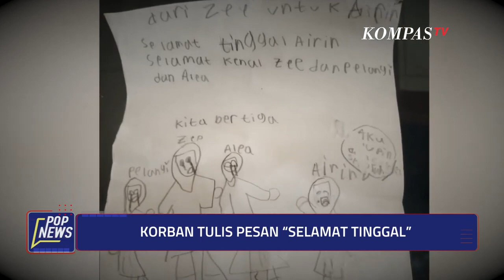Keji! Deretan Kasus Mencengangkan Ayah Tega Bunuh Anak Kandung | POP NEWS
KOMPASTV - Akhir-akhir ini, marak kasus pembunuhan yang dilakukan ayah ke anak kandung.

Kasus pertama terjadi di kabupaten Pati, Jawa Tengah. Seorang ayah tega membunuh anak kandungnya sendiri yang masih berusia tiga bulan.

Awalnya, sang tersangka melaporkan kehilangan anaknya kepada polisi bersama sang istri. Sebelumnya, ia bahkan melakukan sejumlah ritual agar putrinya bisa segera ditemukan.

Namun semua ini hanyalah rekayasa belaka. Dari keterangan saksi serta barang bukti yang dikumpulkan polisi, bayi berusia 3 bulan itu ternyata dibunuh dan dibuang ke sungai oleh ayah kandungnya sendiri.

Pelaku mengaku tak tahan dengan tangisan anaknya saat ditinggal istri berjualan. Akibat perbuatannya, pelaku dijerat pasal tentang perlindungan anak dengan ancaman hukum penjara seumur hidup.

Kasus kedua terjadi di Kabupaten Gresik, Jawa Timur. Tanpa rasa menyesal, pengaku mengungkap alasan membunuh putri kandungnya yang berusia 9 tahun.

Pelaku mengungkap membunuh putrinya di rumah kontrakan usai 3 hari ditinggal sang istri. Polisi mengungkapkan korban ditusuk berulang kali.

Naasnya, malam sebelum dibunuh ayahnya, korban sempat menggambar dan menulis pesan yang menyayat hati untuk teman-temannya.

Kasus ketiga datang dari Depok, Jawa Barat.

Seorang suami tega menganiaya istrinya dengan sadis dan membunuh putrinya yang berusia 11 tahun.

Sang istri yang terluka parah langsung dibawa ke rumah sakit terdekat, sementara jenazah sang anak dibawa ke rumah sakit Polri Keramat Jati untuk diotopsi.

Pelaku mengaku kerap bertengkar dengan sang istri terkait utang piutang, dan semakin emosi saat sang istri meminta cerai.

Pelaku mengaku mengonsumsi sabu sebelum membunuh sang anak.

Atas perbuatannya, pelaku dijerat pasal pembunuhan berencana dengan ancaman hukuman mati atau penjara seumur hidup.